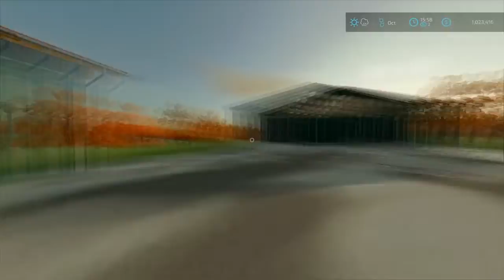Farming Simulator 22 Jethro440sGaming Elm Creek Dairy field working,stones,planting corn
Farming Simulator 22 Jethro440sGaming FS22 BigBales Cowchow Fendt field working planting corn stones